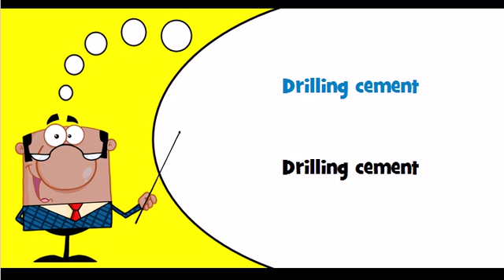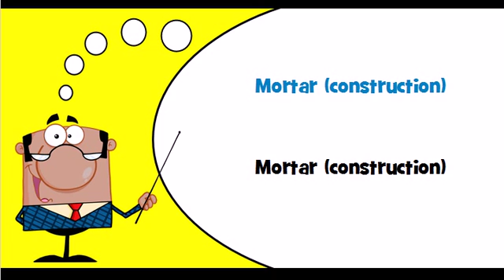English vocabulary Theme = Building materials